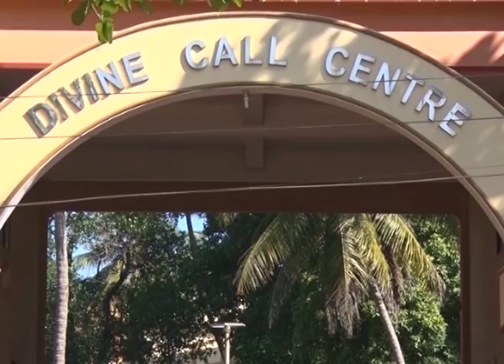Divine Call Centre Mulki Presents Divine Touch Episode -371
at Divine Call Centre Muki Divine Touch Episode-371